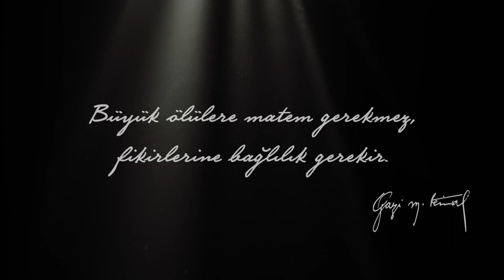Hepsi Senin Sayende | 10 Kasım Atatürk'ü Anma Günü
"Büyük ölülere matem gerekmez. Fikirlerine bağlılık gerekir."
Büyük Önder Gazi Mustafa Kemal Atatürk'e minnetle...
10 Kasım 2019